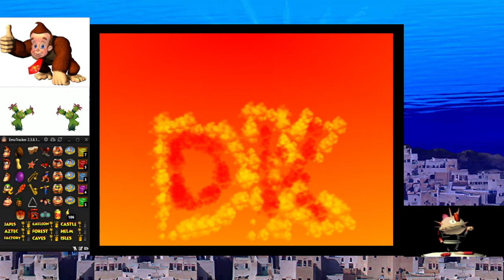[7/14/2022] Donkey Kong 64 Randomized (FINAL)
i say "final" as if im not gonna play this randomizer every other week.